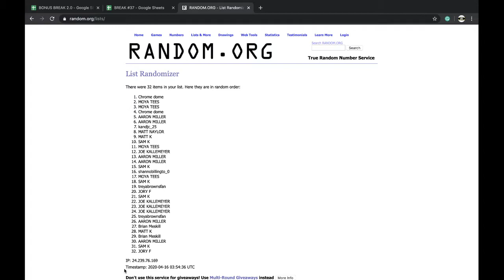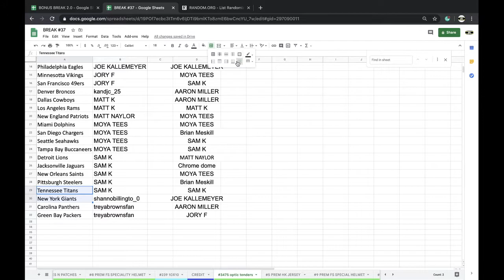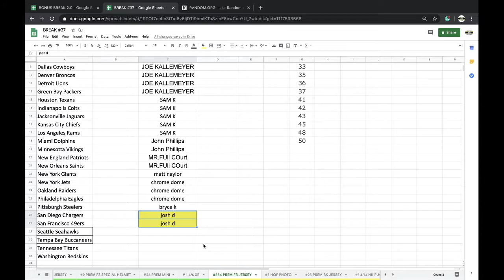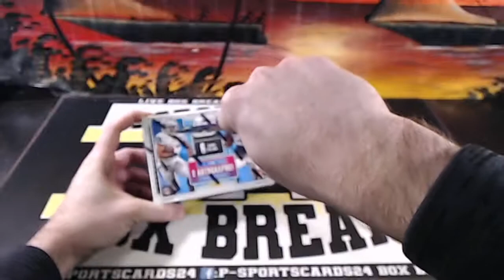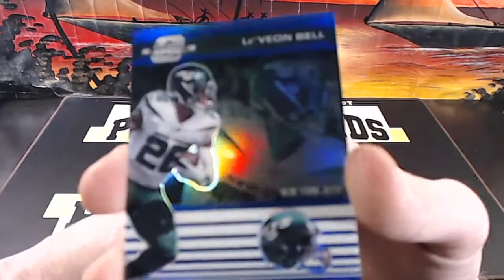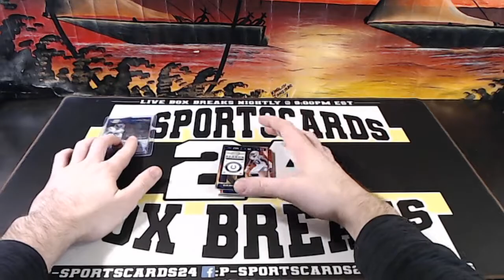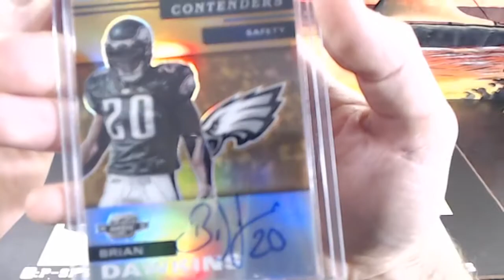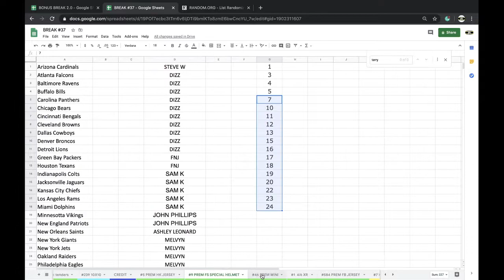BREAK #3475 | 2019 PANINI OPTIC CONTENDERS FOOTBALL CARDS NFL LIVE BOX BREAK